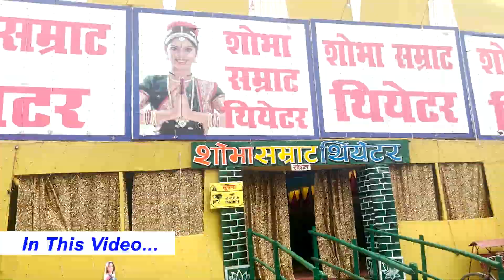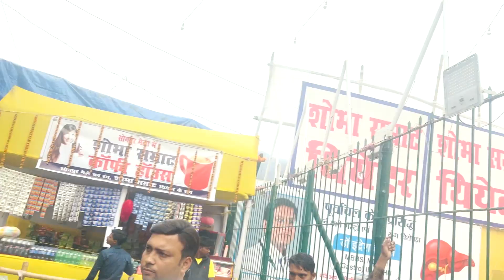Sonpur Mela 2023 Theatre कब खुलेगा ? Viral Girl Kajal के लिए रोया ?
Sonpur Theatre कब खुलेगा ? Viral Girl Kajal के लिए रोया ?